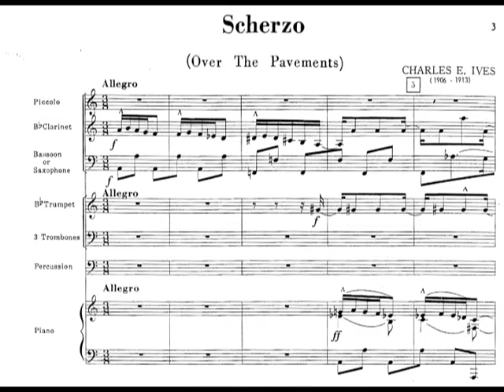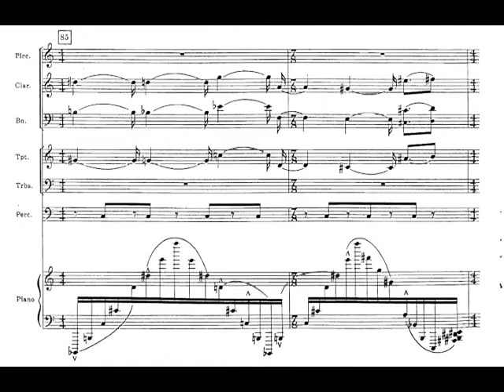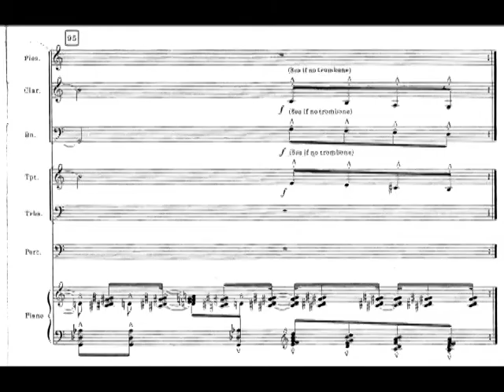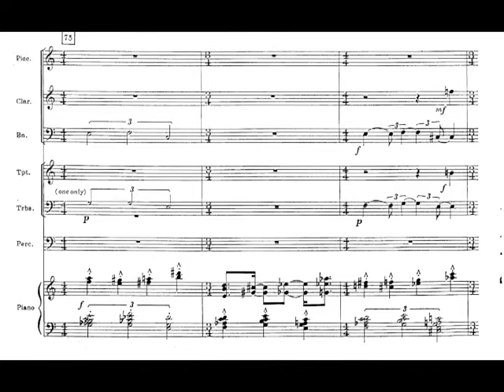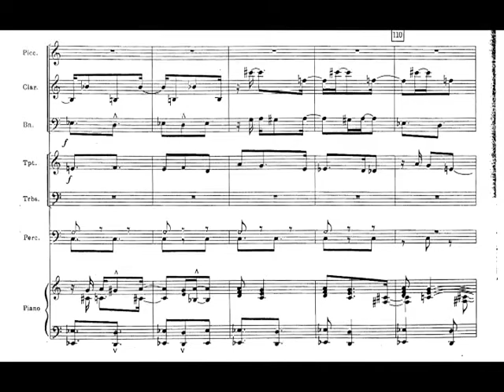Charles Ives - Scherzo Over the Pavements for Ensemble (1906-13) [Score-Video]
Charles Ives - Scherzo Over the Pavements for Ensemble (1906-13)